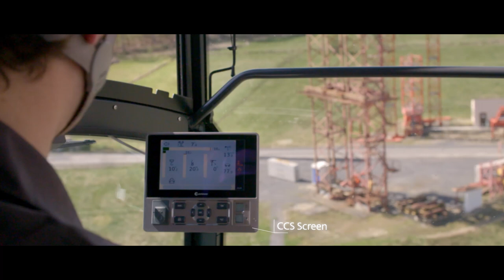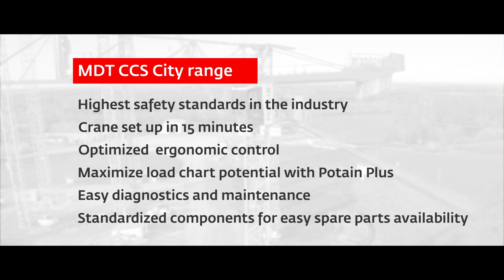Potain New Crane Control System (CCS)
The new Manitowoc Crane Control System featured on the MDT CCS City range helps to get more work done faster, and with great precision. The user-friendly crane control system will be progressively installed on all new Potain tower cranes, achieving the highest level of comfort, ergonomic control, and lifting capacity.